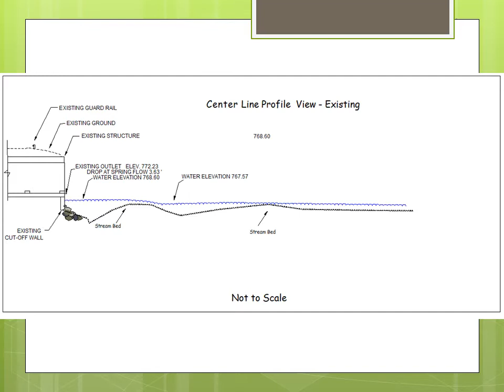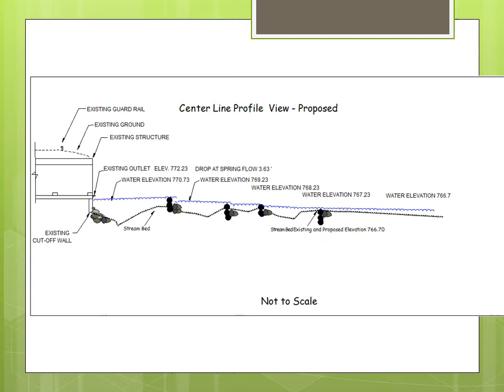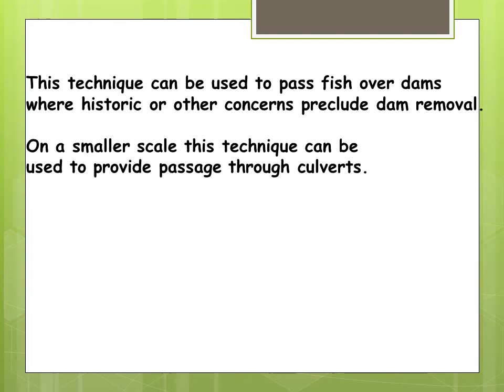Before After Crooked Creek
USFWS & PFBC providing fish passage at a barrier on Crooked Creek, Erie County Pennsylvania.